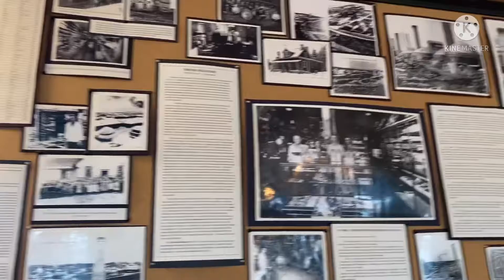eating lunch at Clayton drive - in | Clayton WA